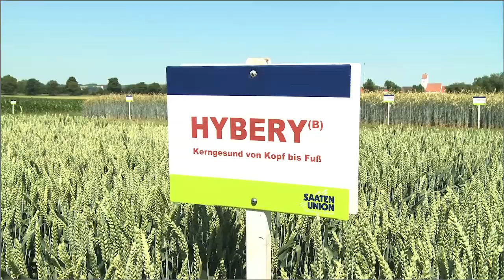Saaten-Union: Hybridweizen HYBERY B (Vertriebsberater Franz Unterforsthuber)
Hybridweizen mit Spitzenerträgen
- Mittelspäter, stresstoleranter Hybridweizen im Einzelährentyp
- Sehr hohe und stabile Ertragsleistung
- Beste Frühsaat- und Stoppelweizeneignung
- Gehobene B(5)-Vermarktungsqualität
- Standfest, winterhart und sehr gesund

Franz Unterforsthuber
Vertriebsberater
Trostberger Str. 9
84549 Engelsberg